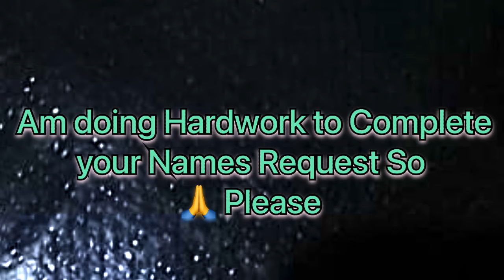James Name Signature Beautiful Calligraphy